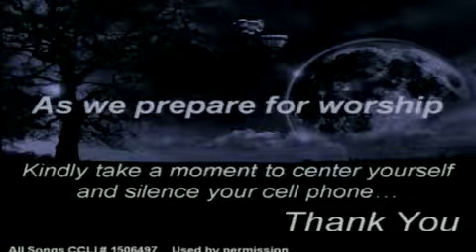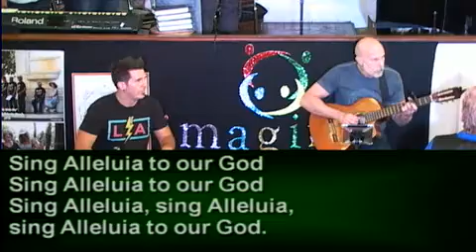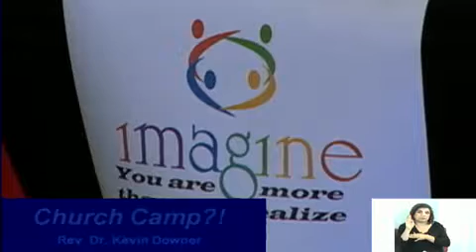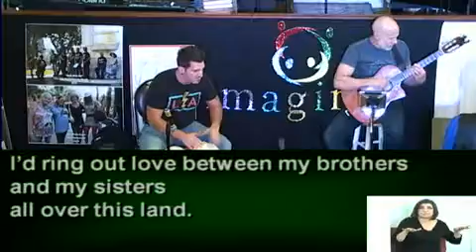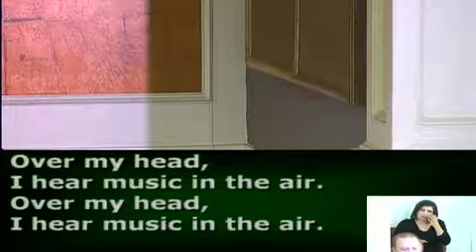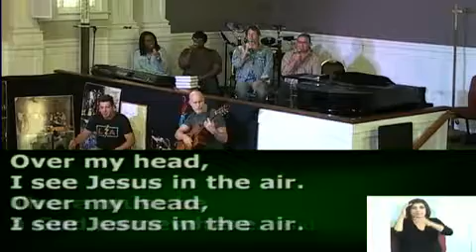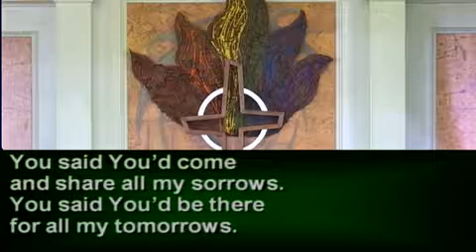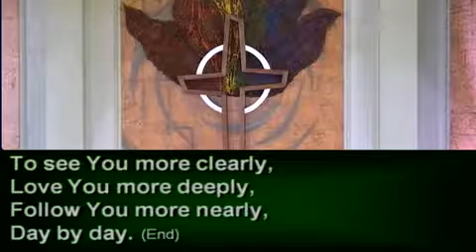9am Liturgical Service Founders MCC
9am Liturgical Service Founders MCC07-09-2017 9:00 AM PDT